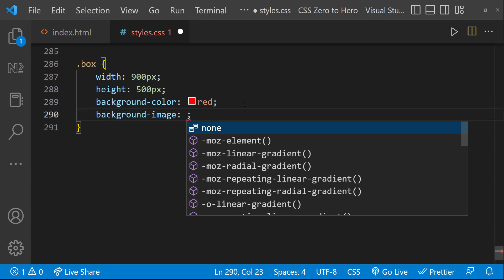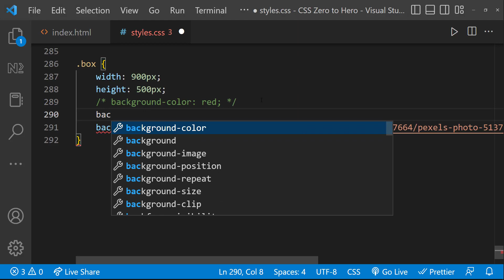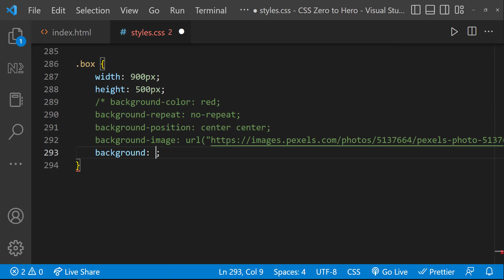CSS Background | CSS Crash Course: Essential Concepts for Beginners | CSS Zero to Hero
Welcome to our CSS tutorial for beginners! In this video, we dive into the CSS background properties, including how to effectively use the CSS background image property. Learn step-by-step how to create stunning backgrounds for your web pages using HTML and CSS. Whether you're just starting out or looking to brush up on your skills, this CSS lesson for beginners will guide you through the essentials of CSS background color, CSS background image, and more.

🔍 In This Video:
• Introduction to the CSS background property
• How to use CSS background image for beautiful visuals
• Exploring CSS background properties like background-color, background-image, and background-repeat
• Practical examples and tips for CSS background image tutorial

Perfect for those following our HTML and CSS tutorial for beginners series. Boost your skills with our CSS tutorial and become proficient in styling backgrounds with ease!

Are you new to CSS and looking to level up your web design skills? Look no further! In this beginner-friendly YouTube video, we dive deep into the fundamental concepts of CSS. From selectors and properties to box model and positioning, you'll gain a solid understanding of how CSS works and how to style your websites effectively. With clear explanations and practical examples, this comprehensive guide will empower you to create stunning web designs from scratch. Whether you're a student, a freelancer, or just curious about CSS, this video is your gateway to mastering the art of web styling. Start your CSS journey today!

If you want to learn HTML, you can use this link

In this video, I provide a comprehensive explanation of various background properties in CSS, such as background-color, background-image, background-repeat, and background-position. I delve into each property, covering their functionalities and demonstrating how they can be used to customize the background appearance of elements on your web pages. By watching this video, you'll gain a solid understanding of how to effectively utilize background properties to create visually appealing and engaging backgrounds. Whether you're a beginner or an experienced web developer, this video will enhance your knowledge of CSS background properties and enable you to apply them creatively in your projects.